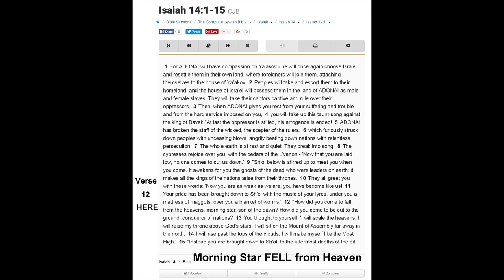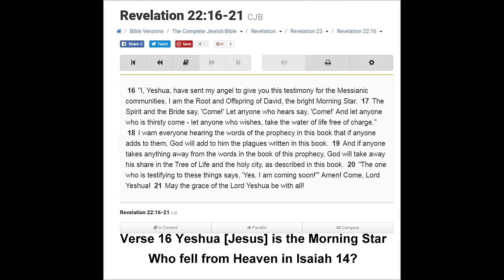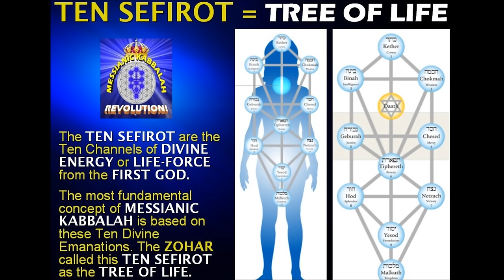Yeshua is He Jesus or Lucifer? Messianic Jews are not sure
Yeshua: Is He Jesus or Lucifer?
Messianic Jews are not so sure
David Stern in the Complete Jewish Bible says he is both.